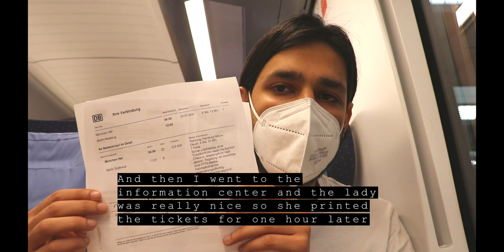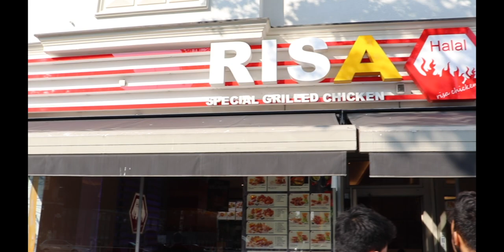Pride Weekend Berlin [2021][English Subtitles]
One of my friends was visiting from Norway and wanted to see Berlin on pride weekend, therefore, we decided to go on a spontaneous trip to Berlin. By chance, it was the pride weekend in Berlin and when we were there we literally ran into the rally. Let me know if you like this video so I can keep them coming :)

Kind regards